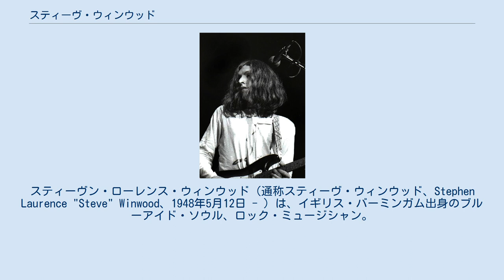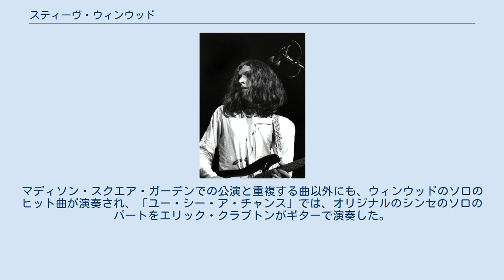スティーヴ・ウィンウッド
スティーヴン・ローレンス・ウィンウッド（通称スティーヴ・ウィンウッド、Stephen Laurence "Steve" Winwood、1948年5月12日 - ）は、イギリス・バーミンガム出身のブルーアイド・ソウル、ロック・ミュージシャン。
ロック音楽の中でも、ウィンウッドの音楽はリズム・アンド・ブルースやソウル・ミュージックなど、黒人音楽に強い影響を受けている点に特徴がある。
主に鍵盤楽器奏者、及び歌手だが、ギターやベース、ドラムスも演奏できるマルチプレイヤーでもある。
スペンサー・デイヴィス・グループのメンバーとして音楽活動を開始し、トラフィック、ブラインド・フェイスなどロック音楽史に残る有名グループの中心メンバーとして活動。
その後は主にソロとして活動している。
 兄マフ率いるスペンサー・デイヴィス・グループの一員として「愛しておくれ（Gimme Some Lovin'）」などで1960年代中盤に人気を博し、グループを脱退後はトラフィックのメンバーとしても成功を収めた。
1970年代後半以降は、ソロ・アーティストとして活動。
主なヒット曲に、「ハイヤー・ラヴ」「ロール・ウィズ・イット」などがある。
 バーミンガム郊外のグレート・バーで生まれる。
音楽の才能は幼少時代から卓越したものがあり、10代前半のときには兄マフ・ウィンウッドが結成したジャズ・バンドの看板的存在として活動していたという。
 また、マディ・ウォーターズ、ジョン・リー・フッカー、T-ボーン・ウォーカー、ハウリン・ウルフ、B.B.キング、サニー・ボーイ・ウィリアムスンII、エディ・ボイド、オーティス・スパン、チャック・ベリー、ボ・ディドリーら有名ミュージシャンの英国ツアーの際には、バックでハモンドオルガンやギターを演奏した。
 15歳の頃、マフと共にスペンサー・ディヴィス・グループに参加。
1964年に、ジョン・リー・フッカーのカバーであるシングル「ディンプルズ」でデビュー。
シングル「キープ・オン・ランニング」が英国チャートで1位となり、この曲の成功によって彼は一躍スターとなる。
続いて「サムバディ・ヘルプ・ミー」「愛しておくれ・ギミ・サム・ラヴィン」「アイム・ア・マン」を録音した後、彼は1967年にグループを脱退。
クリス・ウッド 、ジム・キャパルディ、デイヴ・メイスンらとトラフィックを結成する。
 トラフィック時代のウィンウッド トラフィックで『ミスター・ファンタジー』『トラフィック』など3枚のアルバムをリリース。
 1968年、デイヴ・メイスン、クリス・ウッドとともにジミ・ヘンドリックス・エクスペリエンスのアルバム『エレクトリック・レディランド』のレコーディングに参加。
ウィンウッドは「ヴードゥー・チャイル」でオルガンを弾いた。
 1969年には一時的にトラフィックとしての活動を休止しエリック・クラプトンらとブラインド・フェイスを結成。
しかしながらバンドはアルバム『スーパー・ジャイアンツ』のリリースとアメリカ・ツアー後にあえなく解散する。
その後、一度はソロ・アルバム制作を計画し『マッド・シャドウズ』というタイトルでのレコーディングを進めたが、結局トラフィックとしての活動を再開し、『マッド・シャドウズ』は『ジョン・バーレイコーン・マスト・ダイ』として、再開後のトラフィック初のアルバムとなる。
グループは1974年に『ホエン・ジ・イーグル・フライズ』のリリースを最後に終焉を迎えるのだが、その間には腹膜炎を患って危険な状態に陥った。
また、1973年には、ロンドン・フィルハーモニック・オーケストラによるロックオペラアルバム『トミー』にも参加。
 その後、日本人パーカッショニストのツトム・ヤマシタによるGOを始めとするいくつかのプロジェクトへの参加を経て、1977年にはセルフ・タイトル・アルバムでソロ・デビューするが、パンクブームの真っ只中にあって、今ひとつ大きな成功には至らなかった。
その後、曲作りのパートナーに作詞家のウィル・ジェニングスを迎え、1980年にシングル「ユー・シー・ア・チャンス」をリリースして、翌1981年にビルボー...